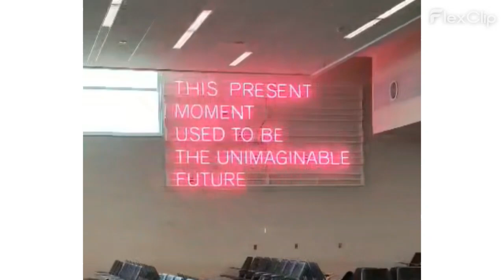Costa Rica ‑ 2024 Spring Break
Hey everyone!

I know this video is a bit overdue, but life has been super busy lately. I finally got around to editing and uploading my amazing spring break trip to Costa Rica from a couple of months ago! Join me as I explore beautiful landscapes, vibrant culture, and thrilling adventures that Costa Rica has to offer.

Thank you so much for your patience and for watching!